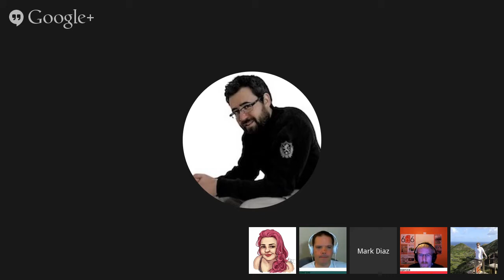Fate Accelerated Silicon City